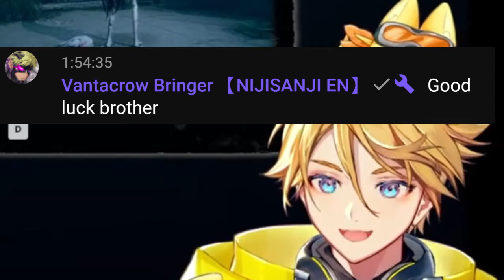WILSON IS SO SCARED OF THIS GAME HE ALMOST ASKED VANTA TO JOIN CALL WITH HIM